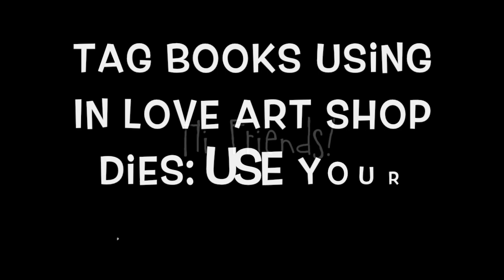Tag Books using In Love Art Shop dies: Use your Paper stash!!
And be sure to click on the bell so you can get an alert when I post a new video. Stay in touch with me by leaving a comment.